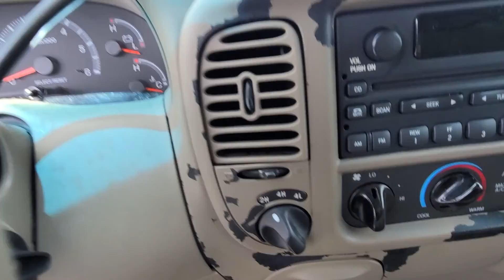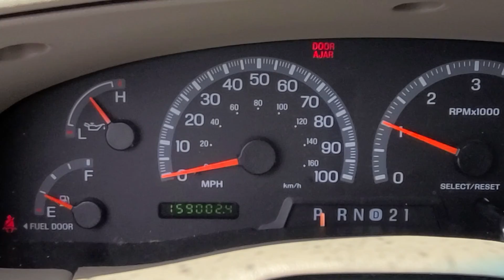quick video 2001 Ford f150 159k miles one owner before detail